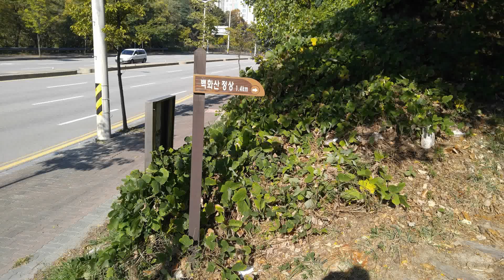충북 청주시 청원구 율량동 백화산 등산 시골농가 풍경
충북 청주시 청원구 율량동백화산 등산 시골농가 풍경
촬영일자 : 20151025